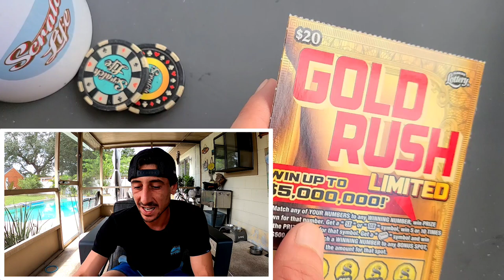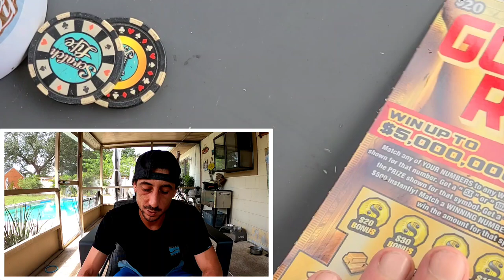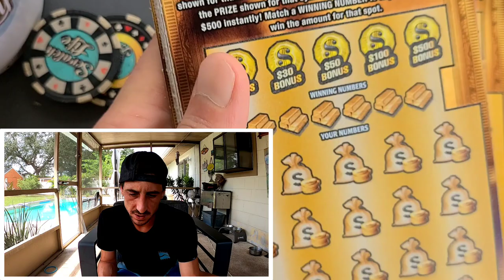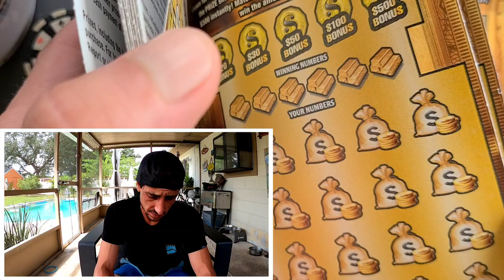New $20 Goldrush Limited | 10 In a Row!!!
Found the new tickets!
10 x $20 Goldrush Limited scratch off tickets from the florida lottery